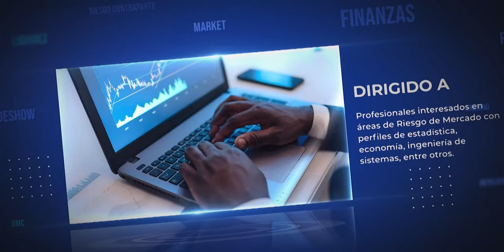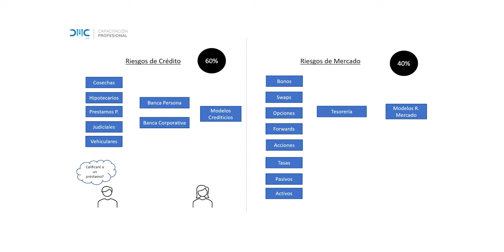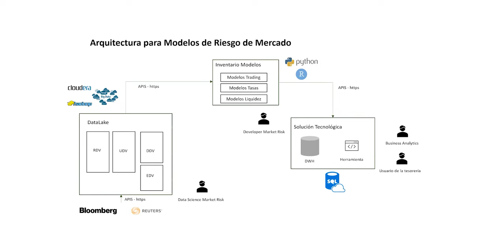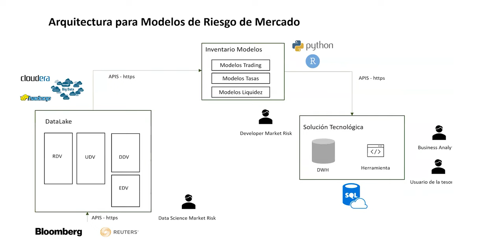Charla Magistral - ¿Cómo diseñar un modelo de riesgo de mercado?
En el Programa de Especialización Market Risk Analytics, en el cual se abordarán los principales conceptos para una correcta gestión de Riesgo de Mercado dentro del contexto internacional y local, alineado al marco de Basilea. Además, aprenderás a crear metodologías financieras -basadas en Data Science y Market Risk- que permitan controlar y gestionar estos riesgos a través de una arquitectura tecnológica alineada a este fascinante mundo.